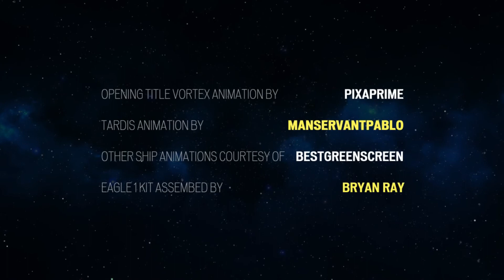Mandalorian Episode 4 Review | Pop Culture Minefield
Gerry reviews The Mandalorian Episode 4 and discuses the state of the series thus far, as well as Star Wars in general.

We especially support our local nerd and geek community in the Springfield Missouri.